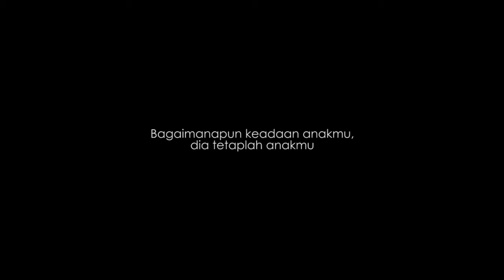Stop Diskriminasi ODGJ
Orang dengan gangguan jiwa adalah saudara-saudara kita yang membutuhkan perhatian n kasih sayang kita bukan malahan didiskriminasi. Film pendek ini dibuat oleh Mahasiswa Univ. Ciputra Surabaya